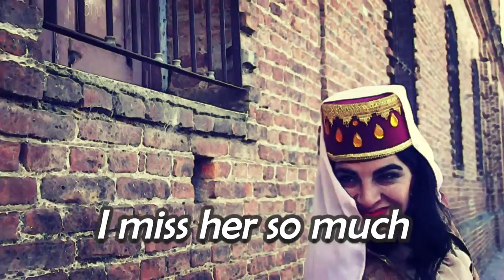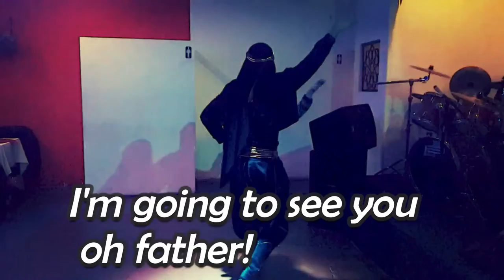Sᴀʙᴇʀ Rᴇʙᴀɪ̈ / 𝐒𝐈𝐃𝐈 𝐌𝐀𝐍𝐒𝐎𝐔𝐑 🇹🇳 (Tunisian lyrics & English translation)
Saber el Rebai Sidi Mansour | arabic song | arabic success | ancient arabic

is a popular folkloric song from Tunisia.

Sidi Mansour is an Arabic song that was in vogue over a decade ago. very successful and brings back many memories